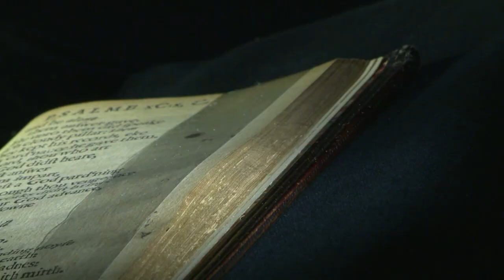Etats-Unis: un livre vendu 14 millions de dollars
Un "livre de psaumes" datant de 1640, le premier ouvrage imprimé sur ce qui allait devenir le territoire américain, est devenu le livre le plus cher jamais vendu aux enchères, adjugé à 14 millions de dollars à New York. Durée:00:50